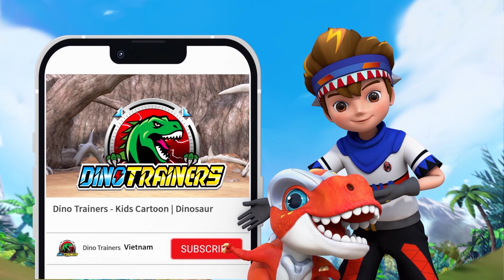T REX đấu với BRACHIOSAURUS 🦖💥🦕 | DINOTRAINERS tập nổi bật | Phần 1 Tập 4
Hãy sẵn sàng để ầm với Huấn luyện viên Dino của chúng tôi!
Các tập mới vào thứ bảy và chủ nhật hàng tuần!

Xem đầy đủ các tập tại đây!